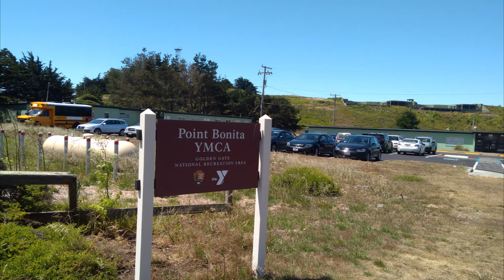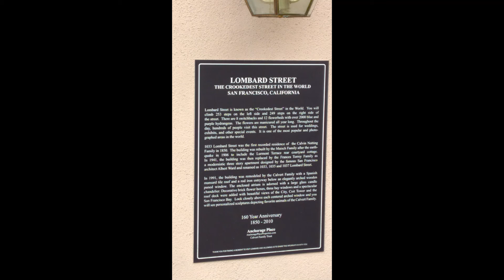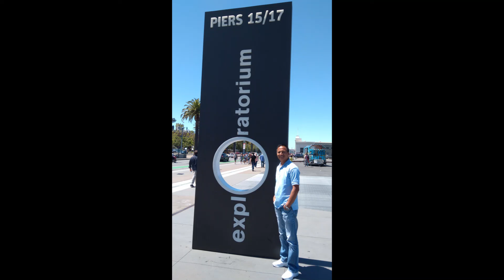San Francisco City, California